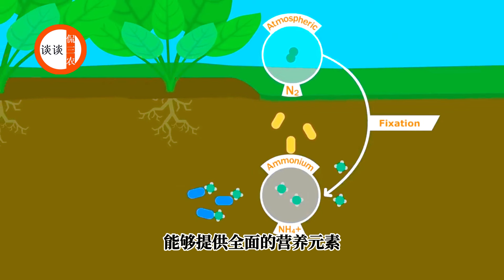歐洲農場採用綠肥種地養地，逐步告别使用化肥，提升土壤有機肥力！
European farms are using green manure to cultivate their land, gradually saying goodbye to the use of chemical fertilizers and improving soil organic fertility!